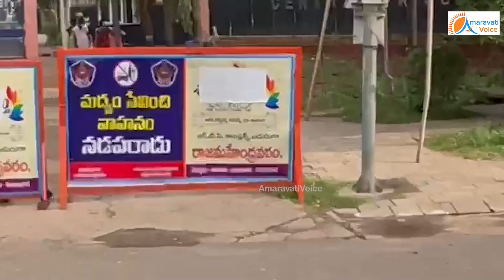రాజమండ్రి సెంట్రల్ జైలులో యువగళం వాలంటీర్లని కలిసిన టిడిపి నేత... అక్కడ చంద్రబాబు ఎలా ఉన్నారంటే..